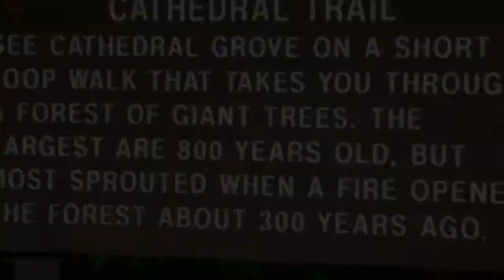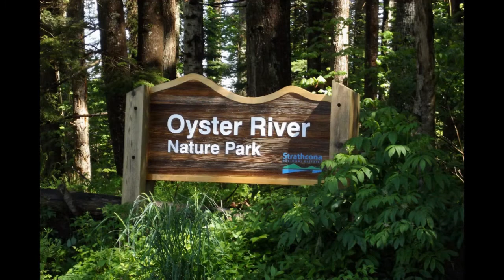Chloe slideshow part 1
This is a slideshow and some videos of my dog Chloe who died August 13 2021.  We had an amazing 13 years together.  She is the love of my life and my best friend.